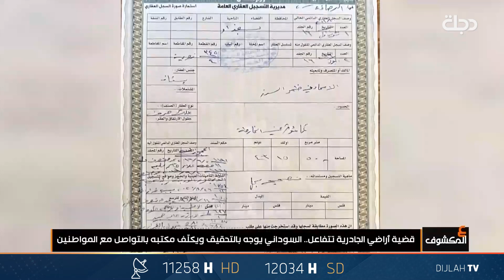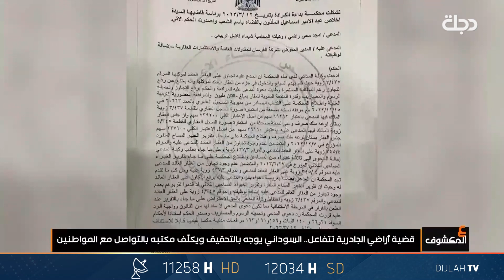قضية أراضي الجادرية تتفاعل.. السوداني يوجه بالتحقيق ويكلّف مكتبه بالتواصل مع المواطنين